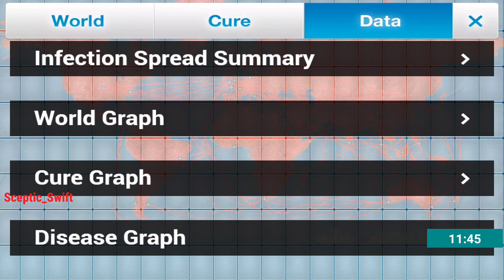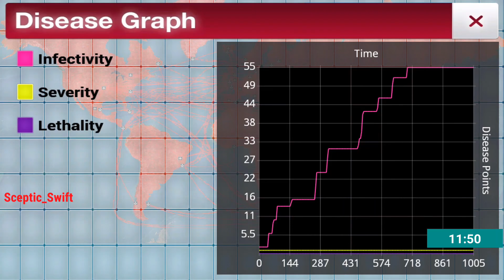Man I Failed Again!| Plague.Inc #2